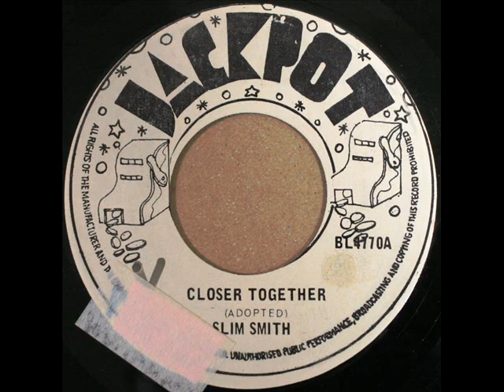Slim Smith - Closer Together (1973 age25)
JACKPOT
Bunny Lee Prod
Early Reggae Cover
Original Song By The Impressions